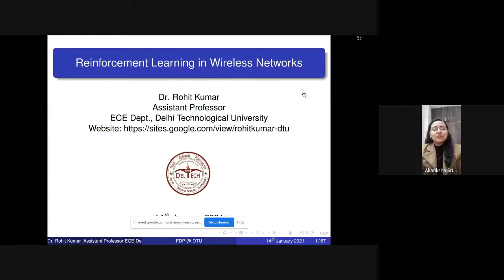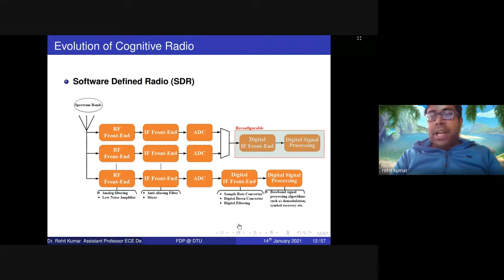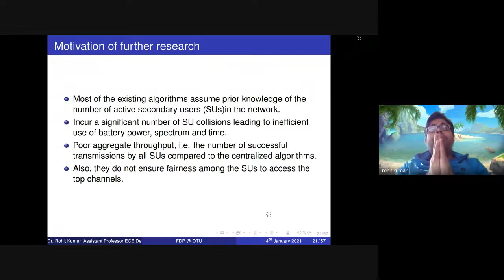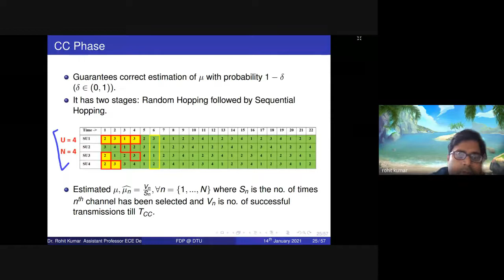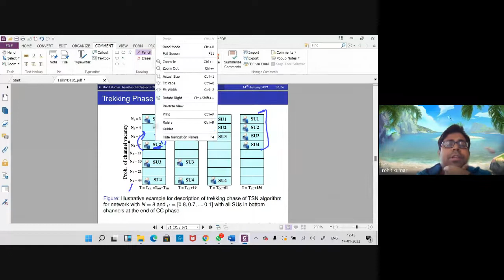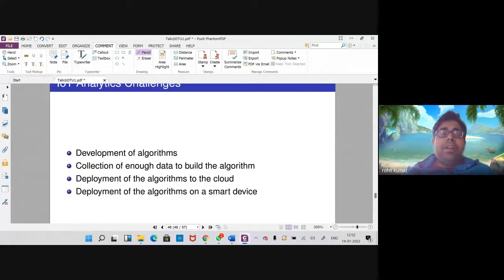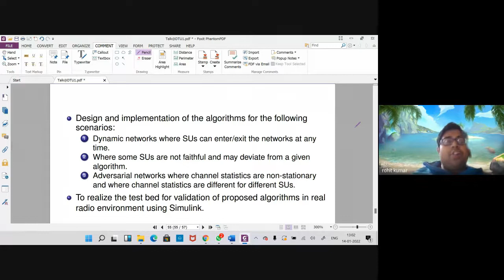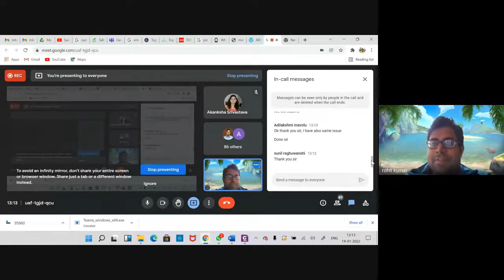DTU ATAL FDP Session 13: Reinforcement Learning in Wireless Networks by Dr. Rohit Kumar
Dr. Rohit Kumar is working as an Assistant Professor in the Department of Electronics and Communication Engineering, Delhi Technological University (DTU, Formerly Delhi College of Engineering), India. Prior to joining DTU, I worked as a Postdoctoral researcher at University of Southern California, Los Angeles, USA. I obtained PhD from the Department of Electronics and Communication Engineering, National Institute of Technology Delhi. During my PhD, I visited National Chiao Tong University, Taiwan, Indian Institute of Technology (IIT) Bombay and Indraprastha Institute of Information Technology(IIIT) Delhi as intern and visiting researcher.